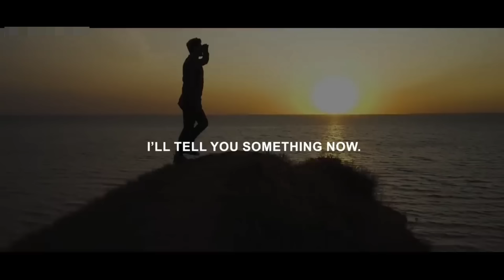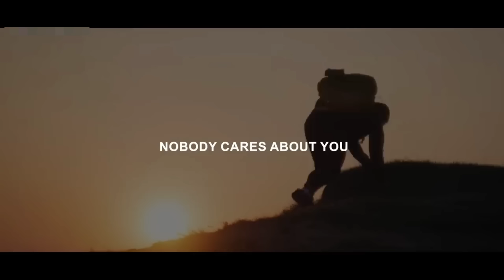Andrew Tate " DISCIPLINE WILL MAKE YOU THE F**KING MAN!! "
Andrew Tate's G Mindset that led him to astronomical success...you need to adopt the same mentality.

Emory Andrew Tate III is an American-British internet personality and former professional kickboxer.
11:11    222